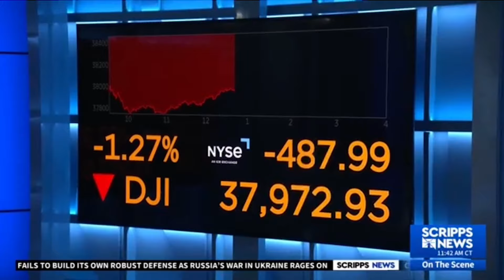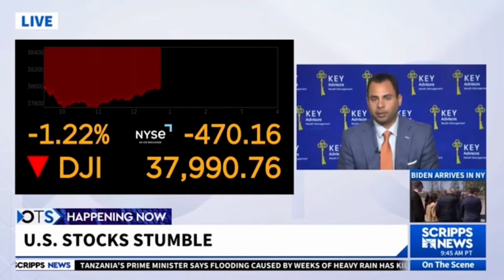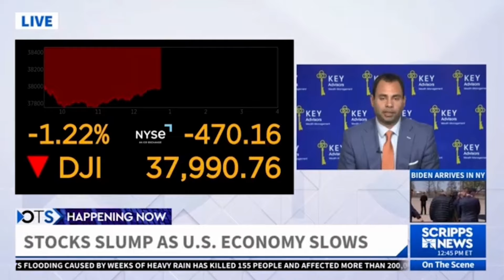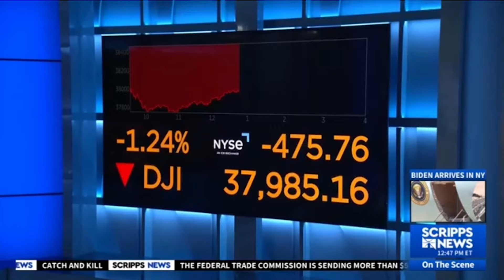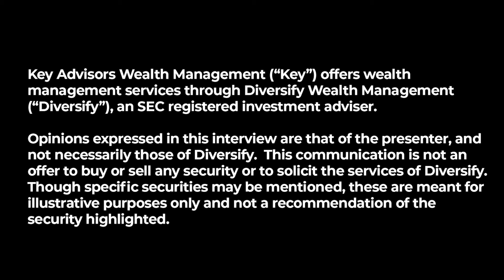Stocks slump as U.S. economy slows. Eddie Ghabour on Scripps TV w/ Del Walters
Is the US Economy slowing down?  The problem with today’s number wasn’t just the deceleration of the economy but also the big spike in inflation.  It’s deflationary and the worst-case scenario for investors and the Fed.  Normally they can talk about rate cuts, but rate cuts are not something we’ll see if inflation is still a problem.

The host brings the question of greed into the interview.  How much inflation is fueled by rising costs or by greed? According to Eddie the biggest culprit is the amount of money that’s been pumped into the system.  When you over-pump the system with money you’re going to have inflation and cause asset prices to come up.  Once prices go up it’s hard to have them come down.

What is the goldilocks scenario?  The Goldilocks scenario would be if today’s numbers showed a slowing economy and inflation trending downward with a tight labor market.   In Eddie’s opinion, the only thing that will bring prices down is a recession or some type of economic shock.  There’s a lot of moving parts to get inflation down.

Is there anything investors can do?  The next decade is a game changer, a more active strategy may be appropriate.  Eddie suggests as an investor own inflation; own asset prices that are tied to inflation. For example: commodities, gold, energy, investing in areas other than the US market.

KEY POV:  Invest in things that go up with inflation.

View the video for details….